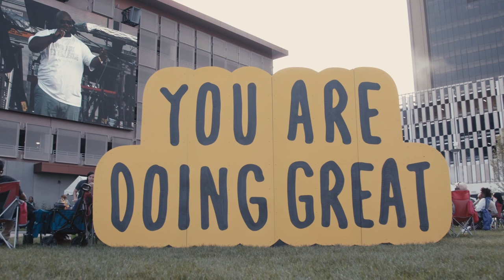ProMedica Concert Series - Chaka Khan Highlights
Visit promenadeconcerts.com to see this summer's full concert lineup.